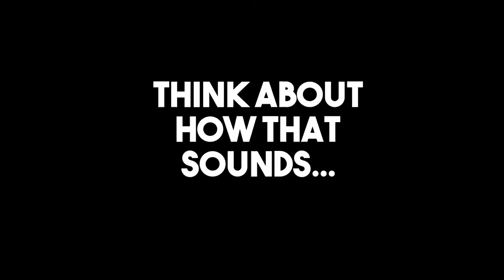WE BROKE THE GAME?! | Bed Wars [2]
Hey Guys, EnderPro Games here and welcome to the second episode of Hypixel Bed Wars.